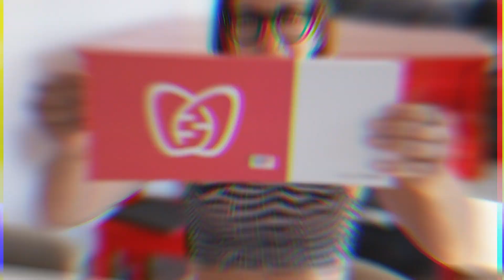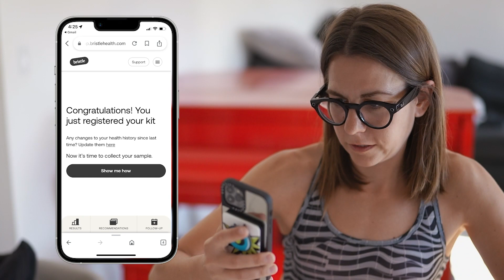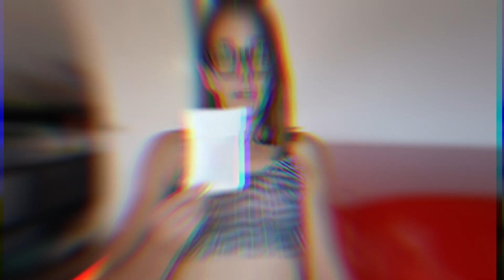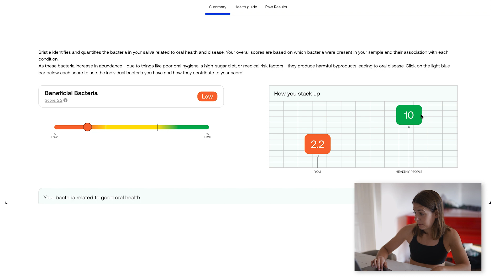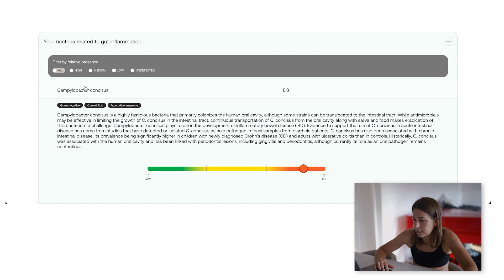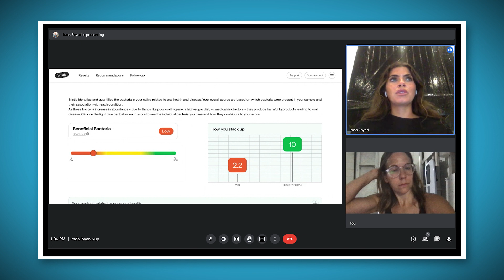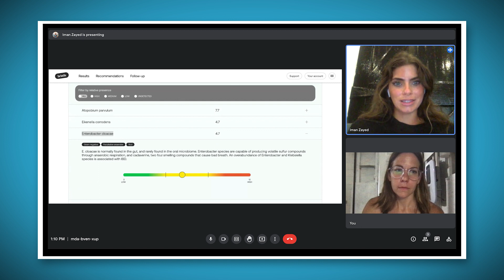This Test Showed I Have REALLY BAD BREATH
Check out this bad breath detector test! A Bristle Health test measures the levels of good and bad bacteria in your mouth and gives you a breakdown of all bacteria levels in your saliva, both beneficial and harmful! It shows your gut health, gum health, halitosis, chances of having tooth decay and more! Your bad breath could be from your stomach or mouth microbiome. I'm quite surprised by my results :-o